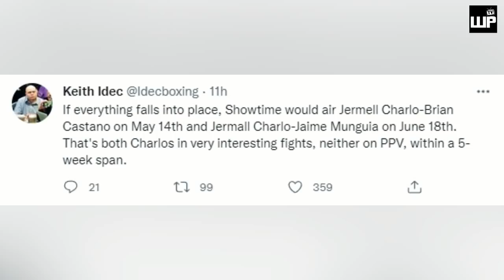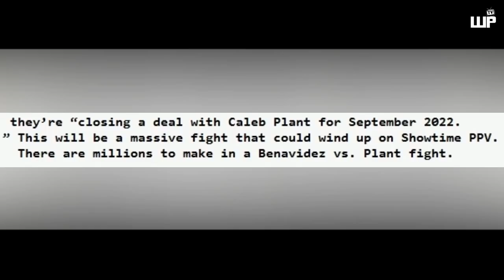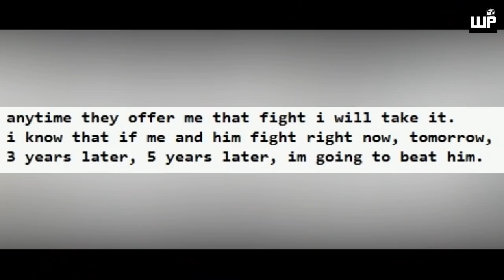Charlo vs Munguia sa June 18 | Benavidez vs Plant sa September | Shakur Stevenson PALAG kay Kingry